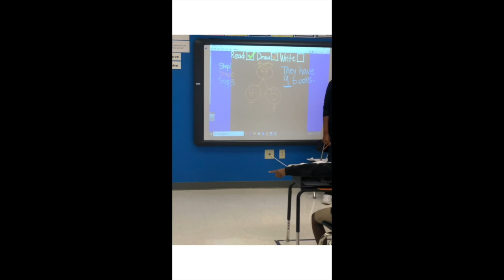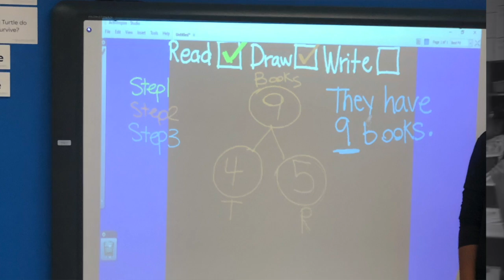My Movie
MT follow up